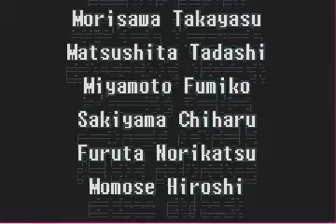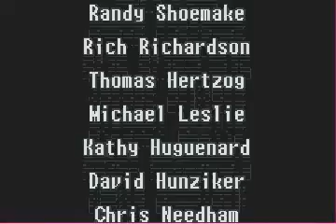Let's Play-Metroid Zero MIssion-Finale+Credits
We make our epic escape and finally finish the game. See you next mission!